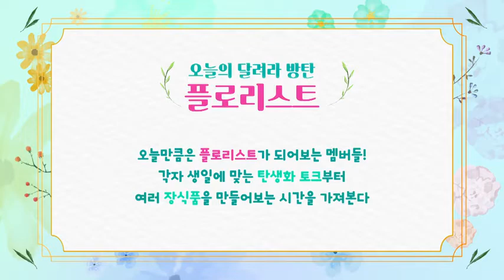Run BTS! 2020 - EP.99